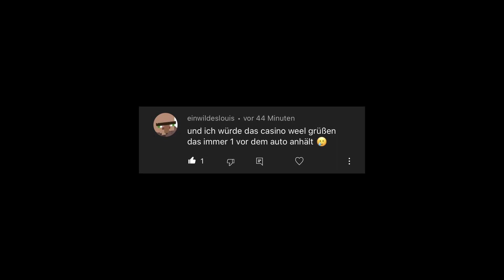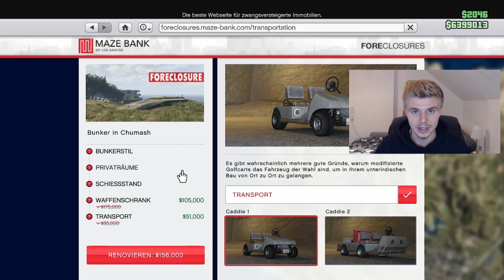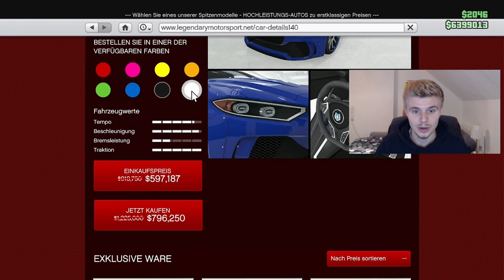GTA Online NEUE Eventwoche | Winterupdate, dreifach GTA$ und Belohnungen in 2021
GTA Online NEUE Eventwoche | WINTERUPDATE, dreifach GTA$ und Belohnungen in 2021 | aktuelle Eventwoche GTA 5 Online 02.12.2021 bis 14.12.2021 | GTA 5 Online Schnell Geld Machen 2021 - EasyStretcher

Heute mal wieder ein Updatevideo zur aktuellen Eventewoche in GTA Online

TIMESTAMPS:
00:00 Einleitung
01:41 Belohnungen - dreifach und doppelt GTA$ und RP
02:29 neue Inhalte - Winterupdate
03:23 Zeitrennen und RC Bandito Zeitrennen
03:36 Rabatte - Immobilien
04:03 Rabatte - Fahrzeuge
04:55 weitere Rabatte
05:01 Podiumsfahrzeug
05:13 LS Car-Meet-Preisfahrzeug
05:26 Abschluss

GTA schnell Geld machen, Wir wollen endlich GTA 6, Rockstar beeil dich, Tipps und Tricks für alle, GTA Mods it in, GTA 5 Bunker immernoch eines der besten Unternehmen, keine Gta epic best of compilation oder best moments fails